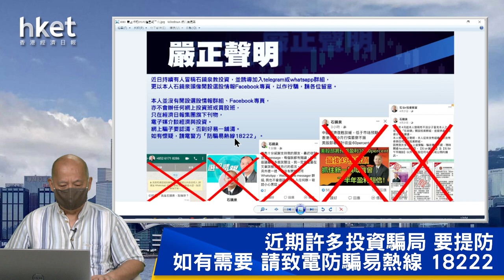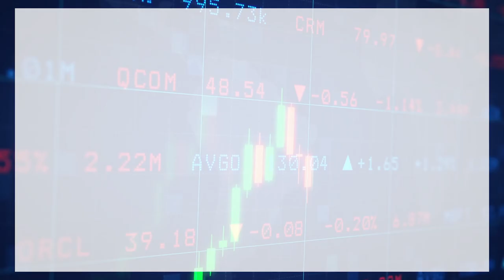【石Sir午市閒談】今日推介中國電信、伊泰煤炭 並分析受壓股比亞迪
恒生指數中午收報20228點，升182點。期指應如何部署？《香港經濟日報》專欄作者石鏡泉（石Sir）推介中國電信（00728）、伊泰煤炭（03948），並分析受壓股比亞迪（01211），詳情待石Sir為你分析。